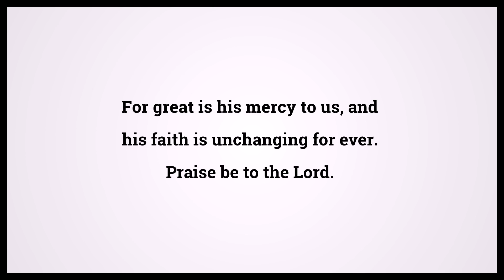Holy Bible Psalms 117:2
Video shows Holy Bible Psalms Chapter 117 Verse 2: For great is his mercy to us, and his faith is unchanging for ever. Praise be to the Lord. Powered by MaryTTS. Text taken from Bible in Basic Edition. Bible Psalms 117:2